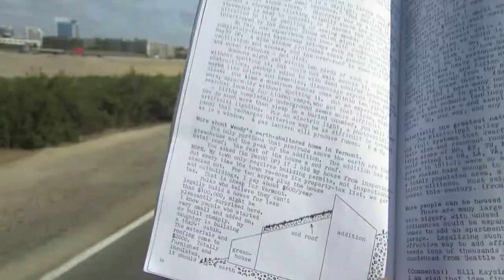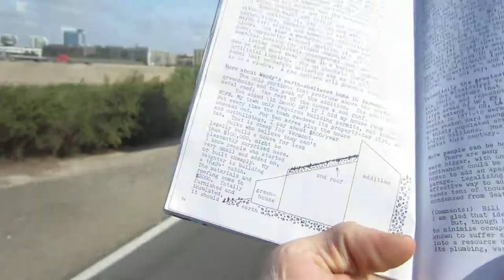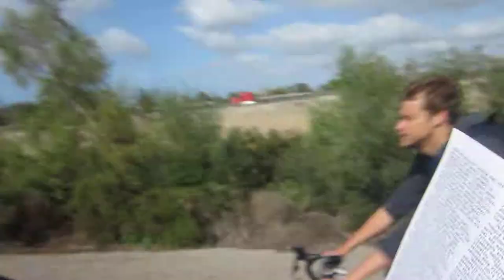Rambling on a Bike - Liquid Wrench, Book Review Tuesday: Dwelling Portably (2000-2008)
Liquid Wrench is really awesome. Spray it on and wait for 5 minutes or 5 days and then try to see if what your wrenching shows up.

Dwelling Portably is a very interesting and dense book. Great to browse through on the can, or just on a lazy afternoon. The author brings up some interesting and some original ideas. The version I was reading from was 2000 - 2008. If you are interested in nomadic living, this is the kinda information to read. Also just kinda a neat book to have!

My Top Bike Products

My Top Bike Tools For My Garage:

23 Piece Bike Tool Kit